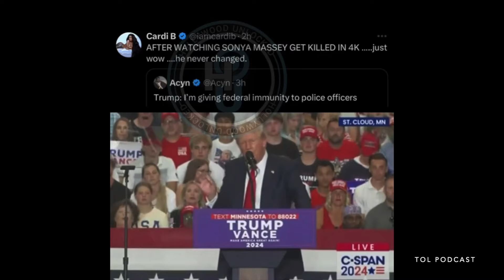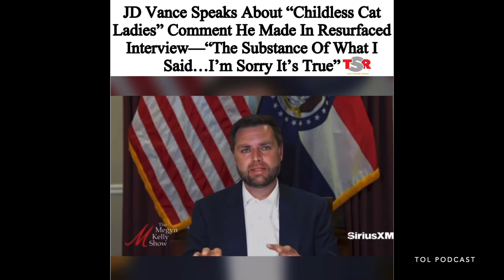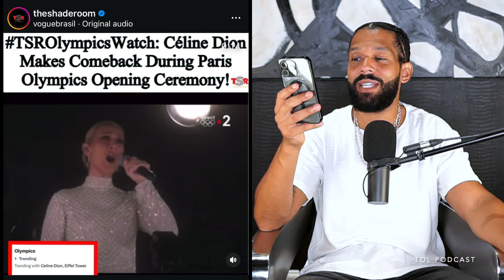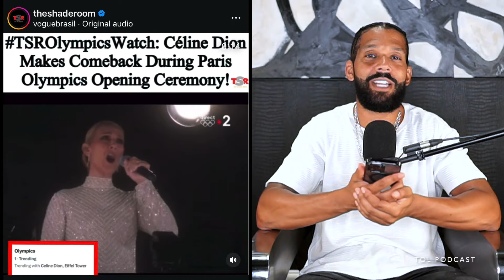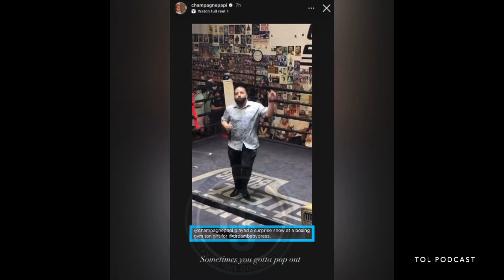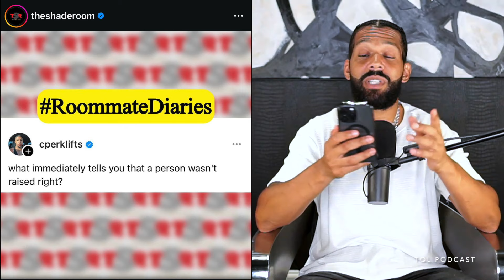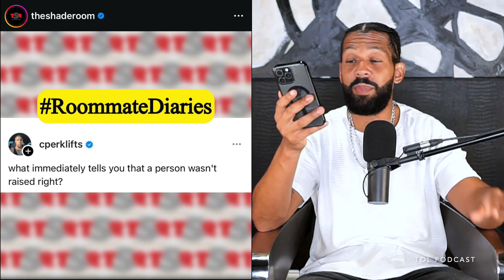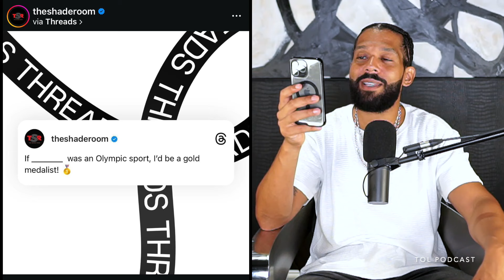EP294: Paris Olympic Apologizes for ‘Last Super’ Parody, Drake Quotes Kendrick Lamar & Quick News.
Lead Stories:
1:45 Paris Olympic apologizes for ‘Last Super’ parody.
8:07 Donald Trump says he wants federal immunity for police officers.
12:19 Kamala Harris calls family of Sonya Massey family.
14:29 FBI confirms it was a bullet that hit Donald Trump.
16:46 JD Vance speaks about “Childless cat ladies”

Quick News:
19:35 Celine Dion makes a comeback.
21:06 Travis Scott dating 50 Cents ex Cuban Link.
22:50 Chipotle CEO says restaurant will serve bigger portions after social media complaints.
25:01 Drake quotes Kendrick Lamar.

Question of the day:
26:51 What immediately tells you that a person wasn’t raised right?
28:48 If _____ was an Olympic sport, I’d be a gold medalist.

Outro:
30:48 Last take.